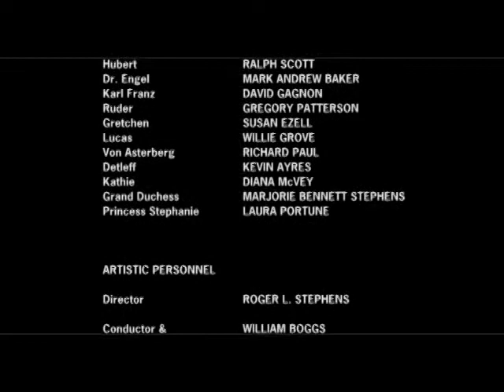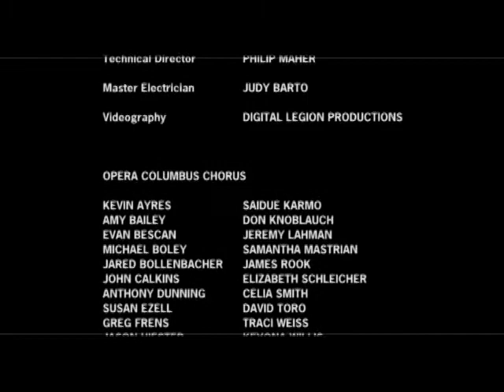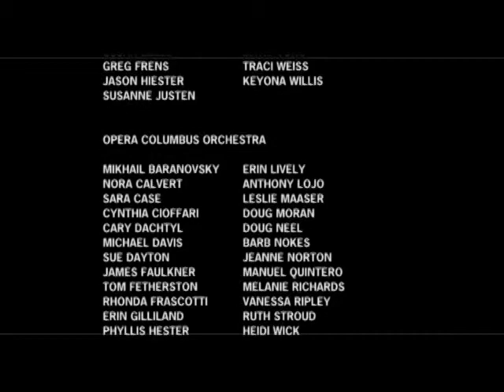The Student Prince Act II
THE STUDENT PRINCE  ACT I
The last performance of the original Columbus Light Opera after merging with Opera Columbus
Performed in The Southern Theatre, Columbus, Ohio, July 2004

 Von Mark                    David Weaver
Tarnitz                          Bart Smith
Lutz                               J. Chris Baum
Hubert                          Ralph Scott
Dr. Engel                       Mark Andrew Baker
Karl Franz                     David Gagnon
Ruder                            Gregory Patterson
Gretchen                      Susan Ezell
Lucas                            Willie Grové
Von Asterberg             Richard Paul
Detlef                            Kevin Ayres
Kathie                           Diana McVey
Grand Duchess           Marjory Bennet Stephens
Princess Stephanie    Laura Portune.

Director                        Roger L. Stephens
Conductor/
Chorus Master            William Boggs
Assistant Conductor Joshua Miller
Choreographer           Maggie Patton

TECHNICAL STAFF AND CREW
Stage Manager  Kevin Lohr
Assistant Stage Manager Lauren Hines
Production Manager  Lauren Hines
Rehearsal Accompanist Sarah Ramsey
Wardrope Mistress  Donna Mincer
Scenic Designer  Chris Clapp
Set    Opera Columbus Scenic
Costume Designer  John Lehmeyer
Costumes   At Jones
Lighting Designer  Cindy Lumauro
Lighting   C&C Lighting
Wigs and Makeup  Cosmic Hair and Makeup
Wig and Makeup Design Chris Diamantides
    Michelle Diamantides
Technical Director  Philip Mahler
Master Electrician  Judy Barto
Videography   Digital Legion Productions

Archival Copy.  No sections may be used or copied without written permission.